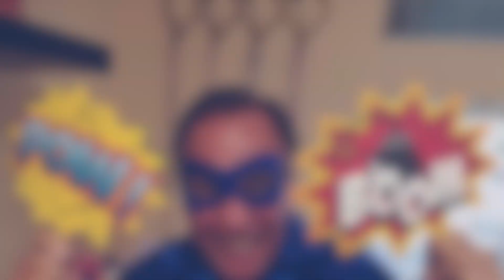Super Hero Teachers!